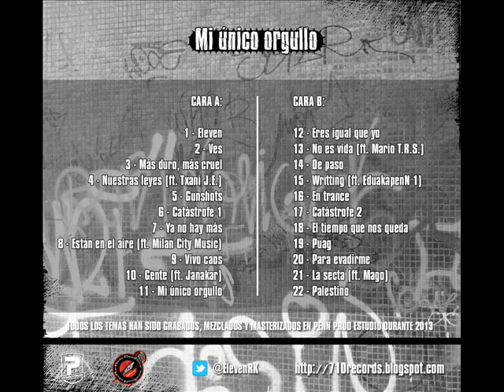11 - "Mi único orgullo" (Eleven: Mi Unico Orgullo. 2013)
Nuevo disco del mc naviego Eleven (componente del grupo Round Kill-a), grabado, arreglado y masterizado en PenNprod por Edu Garcia. El trabajo consta de 22 tracks, a modo de doble cd, entre los que podemos encontrar tematicas muy variadas y producciones de todo tipo, desde temas tranquilos, personales y emocionales, hasta temas al mas puro estilo hardcore con tintes de agresividad y desahogo.
En este proyecto ha contado con la colaboracion de Mago y Parra (Round Kill-a), Mario T.R.S., Txani (Jodida Escuela), Janakar (Caso Aparte), Milan City Music, y EduakapenN 1.
Las instrumentales son de uso libre, salvo los tracks "No es vida" y "Writting", producidos por Parra RK y EduakapenN 1 respectivamente. Los cortes y scratches corren a cargo de Parra (710 Records).
La edicion de las portadas es de Edu Garcia.
Descargate ya en pocos minutos el trabajo desde Mediafire Tambien desde